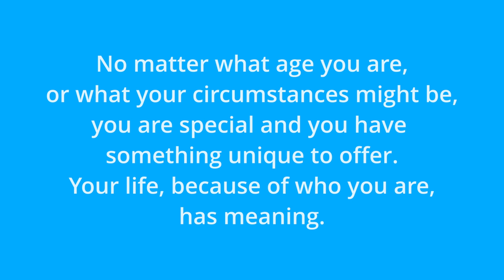1960's Oldies but Goodies Walking Workout | Fun Exercise for Seniors and Beginners | Improved Health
Happy New Year everyone!  This is a 1960's oldies but goodies walking exercise program geared to kickstart your fitness now that the New Year is here.  Today we will do 23 minutes of a walking workout, 4 minutes of basic strength training and 5 minutes of stretching.  Each day of the 7 day program is going to be designed differently to give you a full body workout.  If you want to improve your strength, fitness, balance and flexibility (while having fun), then this is for you!  I listened to a ton of music from the 1960's to find the most upbeat, fun music I could find for you.  I had fun creating the workout so I sure hope you enjoy it, too!

The total steps during the cardio portion is 2675 steps.  Please have weights handy for the strength training portion and a chair available for stretching.  As always, this is low impact.  Please use your judgment on when to modify exercises.  If you feel a move isn't good for you, please change the exercise to a move that is more suitable for you.

All of your thumbs up and comments tell the YouTube algorithms that you enjoyed the workout so that way it will get 'out there' more, and more people will be able to discover the workout.  If you want to see more of these workouts, please hit the subscribe button and ensure you turn your notifications on so you see future videos from this channel (to turn notifications on, hit the bell beside the subscribe button).

Jules

00:00 Intro
00:38 Walking Workout
23:37 Strength Training
27:08 Stretching